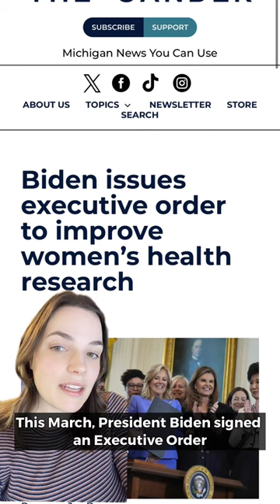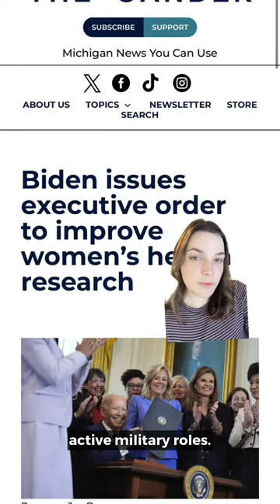Biden issues executive order to improve women's health research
In March, President Biden took a historic step by signing an executive order to expand the federal government's research into women's health and conditions that primarily affect women.